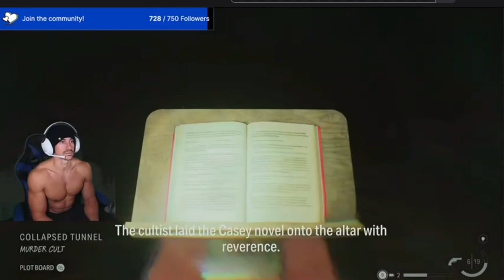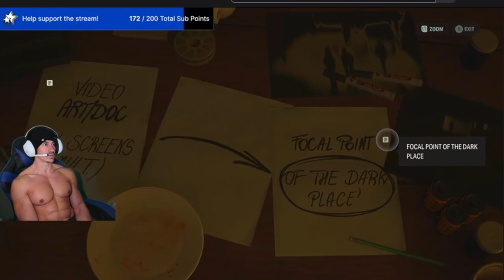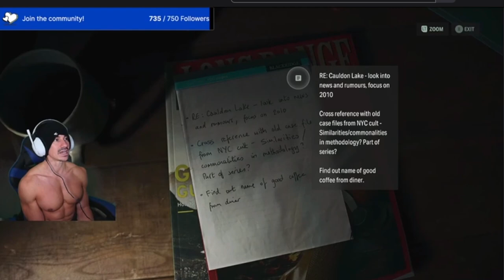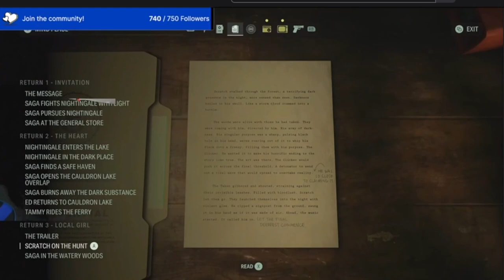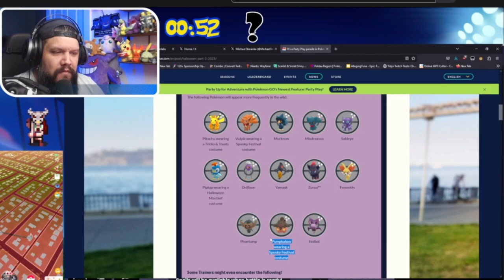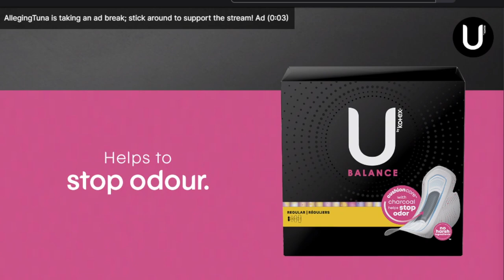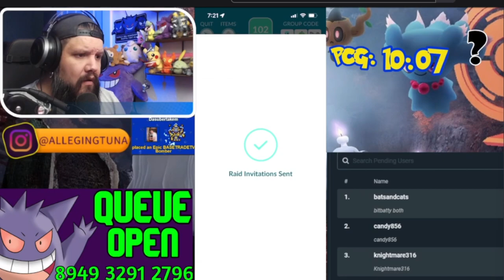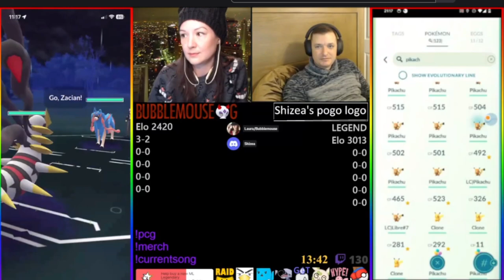3 Hours Real Man Ty God Unlike So Many People On Plenty Of Fish So Fresh Shave, Smooth Hunky Zaddy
In recent times, the concept of smooth armpits on men has gained considerable attention. While some argue that men having hairless underarms is merely a fashion trend, there are compelling reasons to believe that this practice serves a purpose beyond aesthetics. This essay aims to explore the significance of smooth armpits for men. By delving into hygiene, cultural expectations, and personal grooming choices, this discussion will reveal that the absence of armpit hair on men can be attributed to more than just superficial reasons.

Body Paragraphs:

Firstly, the hygiene aspect cannot be overlooked when considering the smooth armpit trend. Armpit hair is a breeding ground for bacteria due to its ability to trap moisture and odor. By removing the hair, men can effectively minimize the accumulation of harmful bacteria in their underarms. This practice aligns with modern health and cleanliness standards, contributing to an enhanced sense of personal hygiene. Thus, the preference for smooth armpits can be seen as a logical choice from a cleanliness perspective.

Secondly, cultural expectations play a significant role in the desire to have smooth armpits. Societal norms have often associated underarm hair on men with a lack of grooming or a less polished appearance. Consequently, many individuals feel pressure to conform to beauty standards, as set by the media and popular culture. The desire for smooth armpits can thus be attributed to the social construct that values a neat and well-groomed appearance, accentuating the idea of personal attractiveness among men.

Furthermore, personal grooming choices play a vital role in men's preference for smooth armpits. Many men choose to remove their underarm hair as a means of self-expression and self-care. Grooming routines differ among individuals, and for some, maintaining smooth armpits contributes to their personal sense of satisfaction and confidence. Personal preferences and grooming rituals are highly subjective, bridging the gap between societal expectations and individual expression.

Conclusion:

In conclusion, the preference for smooth armpits among men extends beyond being just another passing trend. The desire for hairless underarms in men serves a purpose that surpasses superficial aesthetics. From a hygiene perspective, the absence of armpit hair reduces bacterial growth and promotes cleanliness. Societal pressure to adhere to cultural beauty standards also marks the significance of smooth armpits, as men strive to meet these expectations. Lastly, personal grooming choices allow individuals to express themselves and feel confident. Together, these factors underline the reasons why smooth armpits have become a prominent trend in contemporary men's grooming, going beyond mere appearances to encompass ongoing hygiene practices and grooming rituals.